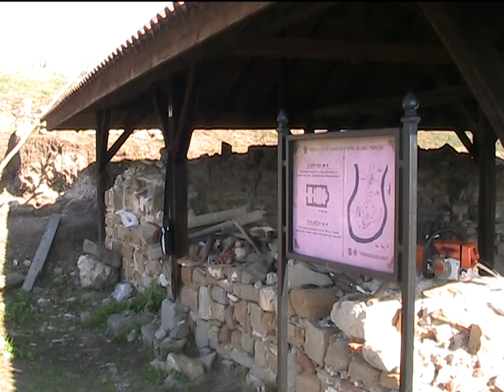Представителен комплекс от XIII век откри археологът Мирко Робов на Трапезица